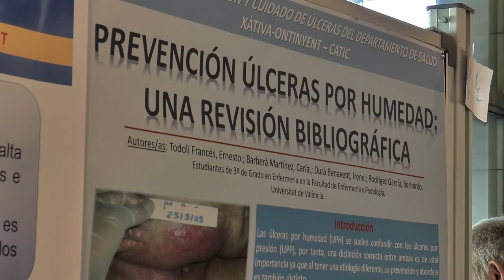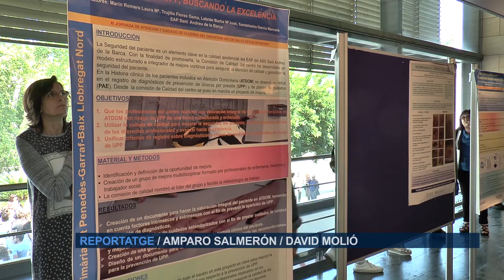XI Jornada de Atención y Cuidados de UPP-Xàtiva | Cecova TV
La Comisión de Atención y Cuidados en la prevención del deterioro de la Integridad Cutánea (CATIC) ha organizado la XI Jornada sobre Úlceras por Presión (UPP) que acoge el Departamento de Salud de Xàtiva-Ontinyent. El objetivo es adquirir, reforzar y refrescar los conocimientos necesarios para hacer frente a las heridas crónicas que pueden evitarse en el 95% de los casos.